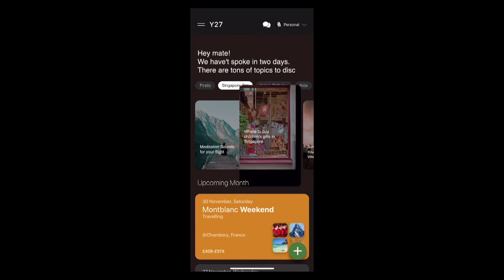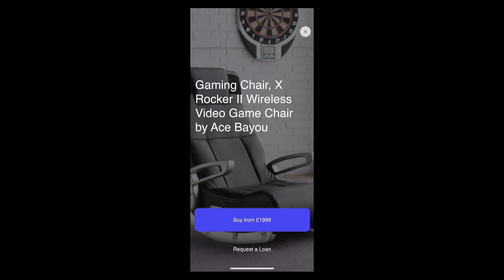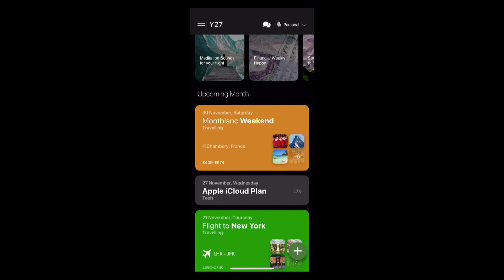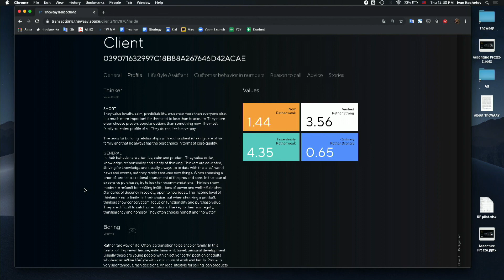FinovateMiddleEast 2019 / The WAAY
The WAAY demoed at FinovateMiddleEast in 2019.

We develop a software that is called the Lifestyle Banking Platform. We help banks to understand people and become a Lifestyle Assistant for their customers to boost daily engagement, card transactions and upsell metrics in their mobile banking app.